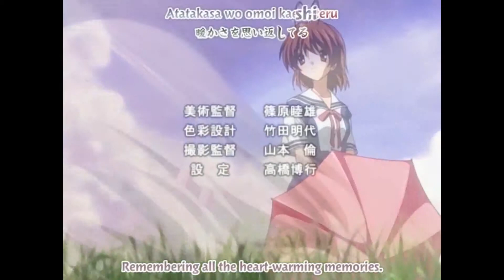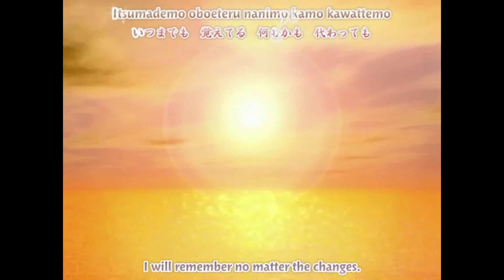Clannad After Story - OP